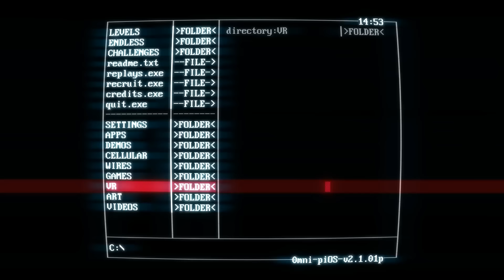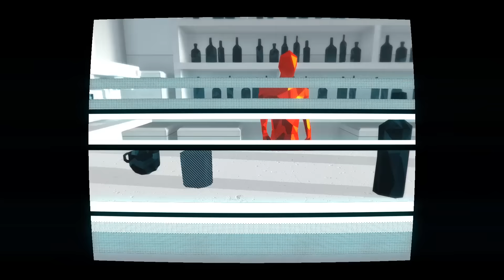I AM THE ULTIMATE WARRIOR.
In this video I show you a game I completed in one sitting and I'm still playing! SUPERHOT is the first person shooter where time moves only when you move. No regenerating health bars. No conveniently placed ammo drops. It's just you, outnumbered and outgunned, grabbing the weapons of fallen enemies to shoot, slice, and maneuver through a hurricane of slow-motion bullets.